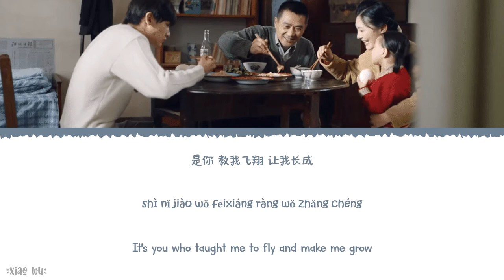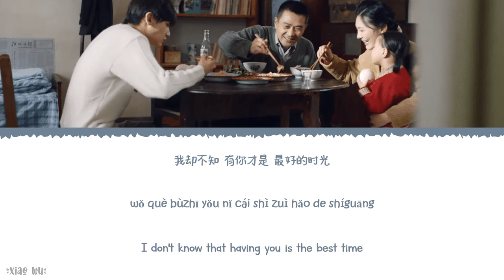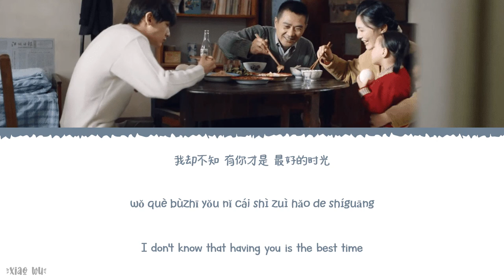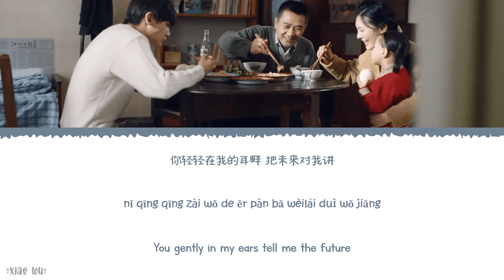Best Time (最好的时光) - Yanni Dai (戴燕妮)《My Dear Parents OST》《亲爱的爸妈》Lyrics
Year released: 2021
Song Title: Best Time (最好的时光)
Artist: Yanni Dai (戴燕妮)
Soundtracks: 《My Dear Parents OST》《亲爱的爸妈》

Chinese|Pinyin|English Lyrics